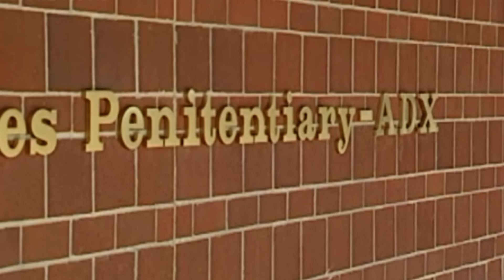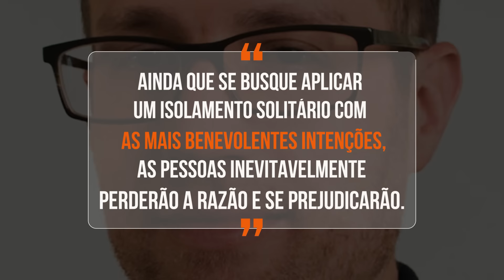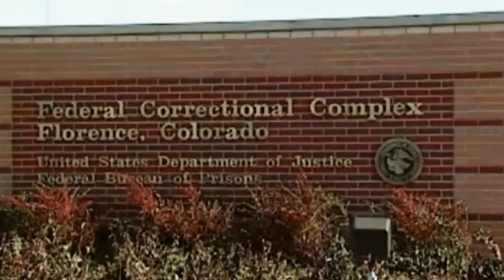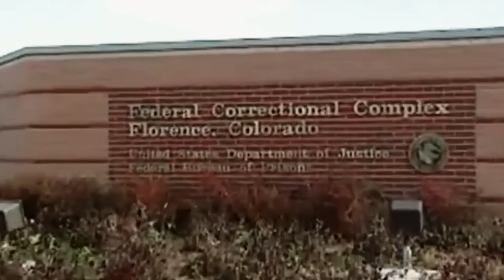Esta é a vida de El chapo na prisão que é pior que pena de morte. Não VEJA se você é sensível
A prisão de El Chapo é mais perturbadora que a morte

Bem-vindo ao mundo dos tribunais, onde a justiça pode ser imprevisível e a insanidade se torna realidade. Prepare-se para uma jornada repleta de momentos épicos e surreais. Dos argumentos mais inacreditáveis às reviravoltas mais impressionantes, embarque nesta montanha-russa jurídica e descubra os momentos mais loucos de tribunal de todos os tempos.

Este vídeo é feito no formato de reportagem jornalística/documentário para fins informativos, educacionais e de entretenimento. Isenção de direitos autorais de acordo com a Seção 107 da lei de direitos autorais de 1976, é permitida a utilização justa para fins como crítica, comentário, reportagem jornalística, bolsa de estudos e pesquisa.
* Para questões relacionadas à direitos autorais envie um e-mail.